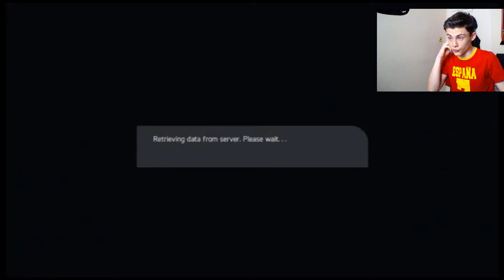LEAGUE CUP QUARTER FINAL | Southampton Manager Career | Episode 17 | Part 1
Hope you enjoy part 1 of episode 17!
Sorry I couldn't put the two games I done into one video, it wasn't possible, this is a good game though!